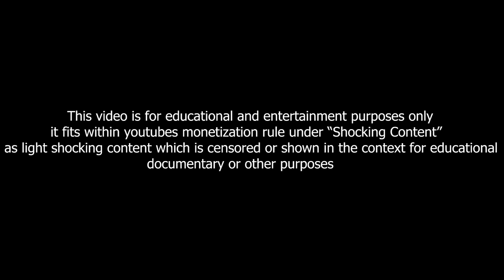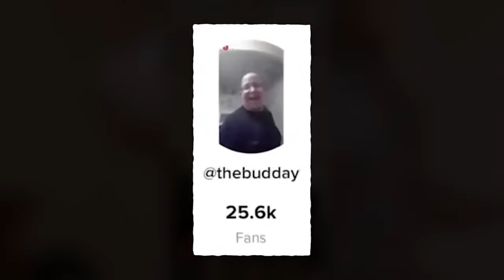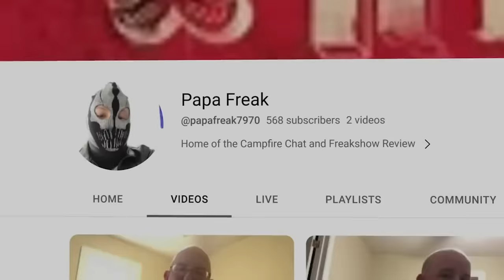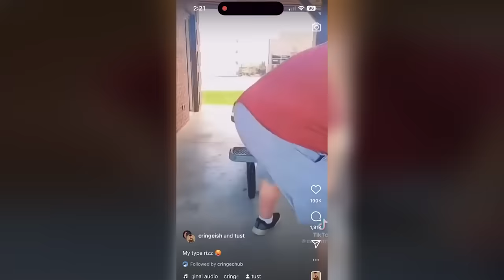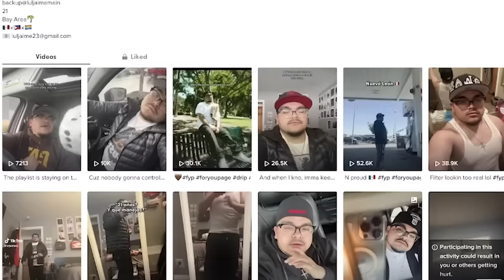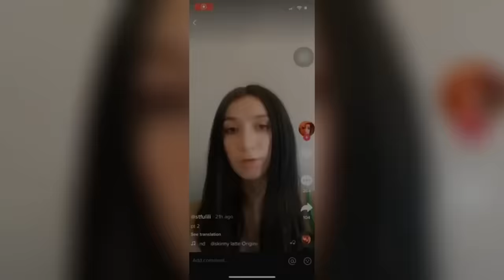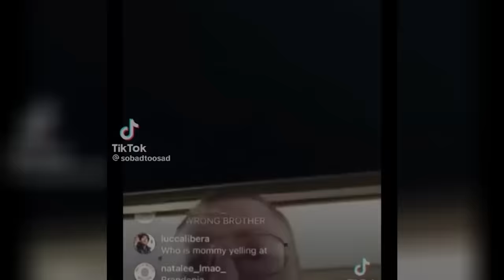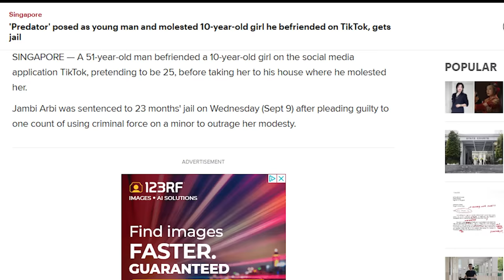The TikTok Predator Iceberg Explained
In this video we talk about the tiktok predator iceberg, which was made by me, many on this people are well know with some being more obscure, unfortunately a lot of these people haven't faced any legal consequences for their actions, as we go deeper into this iceberg the entries get more obscure,

0:00 intro
1:20 Tip of the iceberg
10:34 surface of the iceberg
14:31 Body of the iceberg
18:44 Depths of the iceberg